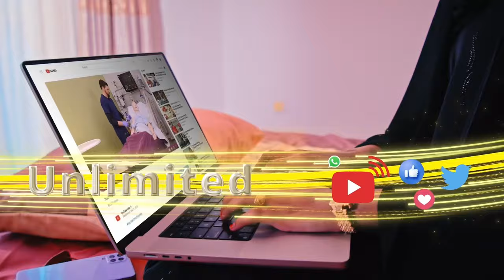Somaliland iyo Itoobiya ayaa ka wada hadlay xakamaynta shuban biyood lqgu arkay Wajaale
Somaliland iyo Itoobiya ayaa ka wada hadlay xakamaynta shuban biyood lagu arkay Wajaale